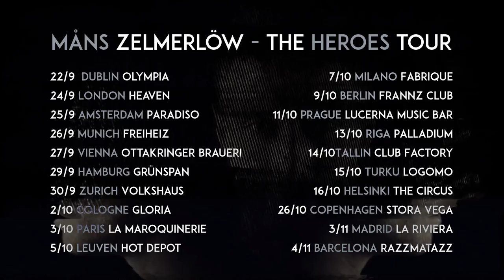Måns Zelmerlöw - European Tour 2015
Måns Zelmerlöw will be on stage at Het Depot in Leuven/Louvain on 5 October!